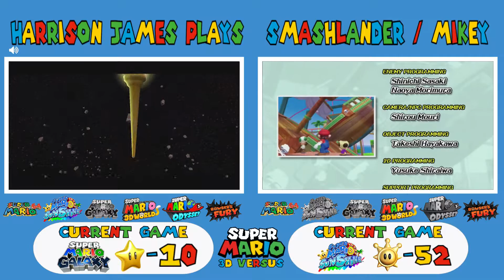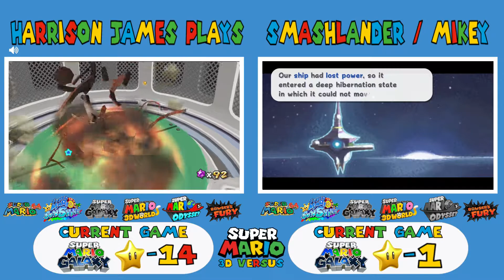Super Mario 3D Versus - Episode 40 - Galactic Dual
Harrison James Plays Versus Smashlander / Mikey in Super Mario 3D Versus. the goal of the game is to beat all the 3D Mario Games on The Nintendo Switch any % as fast as possible which are Super Mario 64, Super Mario Sunshine, Super Mario Galaxy, Super Mario 3D World, Super Mario Odyssey, & Bowser’s Fury. They can go for whichever game they want and switch whenever they want. who will win?